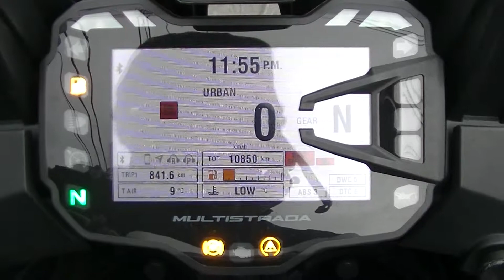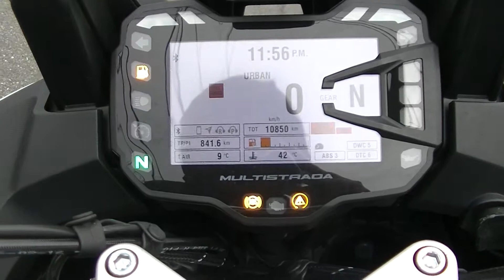17871 ムルティーエンデューロ